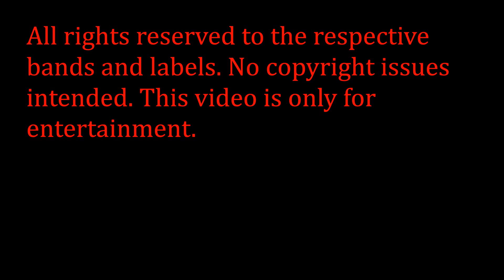The Tavern of Extreme Sound part 112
Bands information:

Misery Signals- The Failsafe (Post-Hardcore from USA)

Brinicle- Human Depradation (Grindcore from Colombia)

Nocturnal Breeze- Lament for the Indifferent (Depressive Black Metal from Italy)

Cruenta Lacrymis- Mother of Sigh (Symphonic Black Metal from Italy)

New Years Day- Kill or be Killed (Post-Hardcore from USA)

Bethlehem- Schuld Uns'res Knoch'rigen Faltpferd (Dark Metal from Germany)

ColdWorld- Suicide (Ambient Black Metal from Germany)

Votnut- Wallow Within (Grindcore from USA)

Helritt- Das Mahl (Pagan Metal from Germany)

Irae- Allegiance (Black Metal from Portugal)